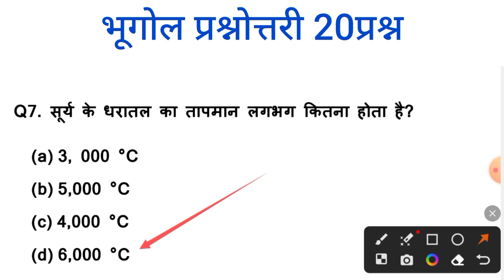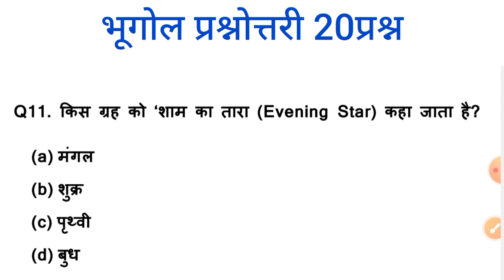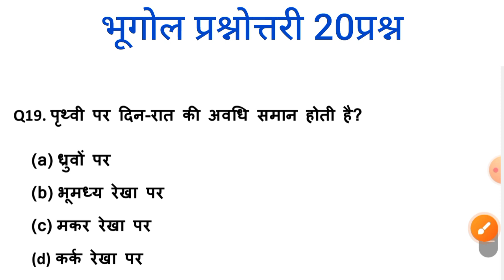भूगोल प्रश्नोत्तरी 20प्रश्न |सभी प्रतियोगिता परीक्षा के लिए | Geography question and Answer | gk